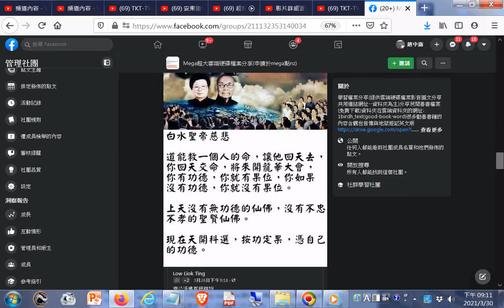白水聖帝慈悲訓文 臉書FB分享20210330